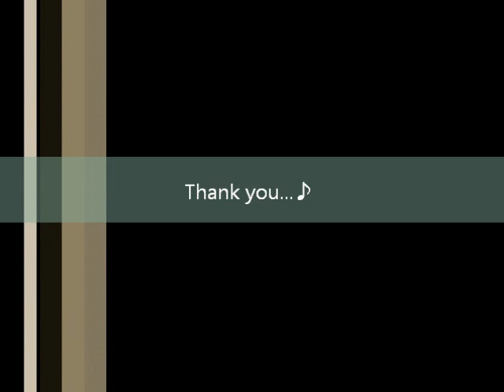FINAL FANTASY and EVA -ChocoBlanka Ver-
うろ覚え即興で好きな曲を弾いてみました。I played the piano by the faint memory.
0:00 To Zanarkand FFⅩ
2:22 Sutekidane FFⅩ
3:30 Eyes on me FFⅧ
5:28 Neon Genesis Evangellion Opening Theme
うろ覚え過ぎて原曲とぜんぜん違うとことか無理やりですすみません(^-^;